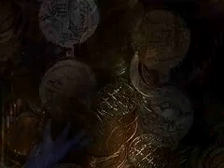Fishing crews subsidy case--part 14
The hypothetical case of whether or not to provide subsidies for fishermen.